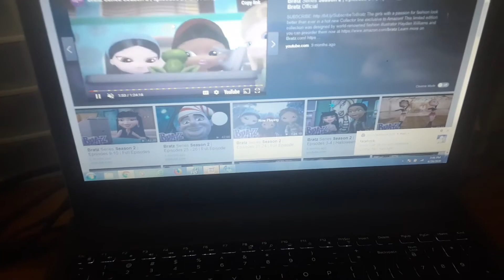Manny a la Obra Luces Brilliantes